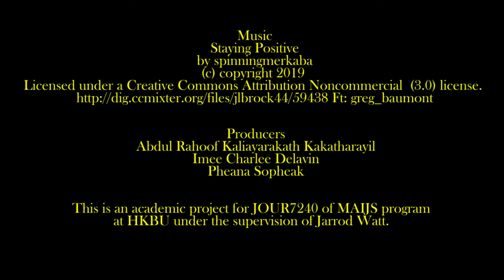HKWalls 2019 features foreign, local artists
HKWalls invited several foreign and local artists to participate this year's Street Art Festival.
Fluke, a Montreal-based artist participated for the fist time and his work is a birthday present to his sister and pays tribute to teachers!

Stephanie Studzinski, a local Hong Kong artist, also joined the festival last March, her first time painting on a wall as she’s used to doing art on wood panels. The message of her art is  René Decartes “cogito, ergo, sum” - “I think, therefore I am.”

Catch her work and other artists’ creations at Oi Kwan Road, Wan Chai, Hong Kong.